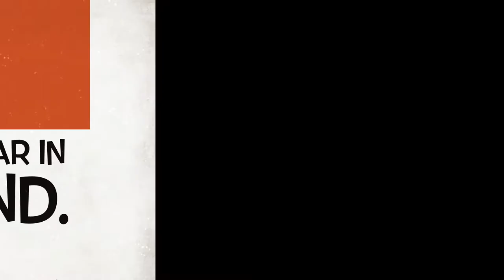SoHo Playhouse: A Year in Rewind (2019 TEASER)